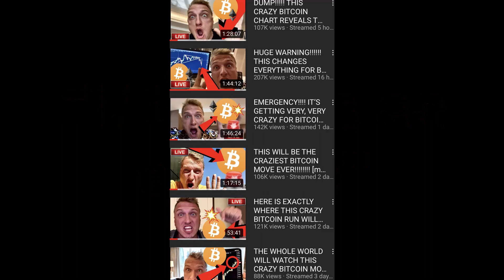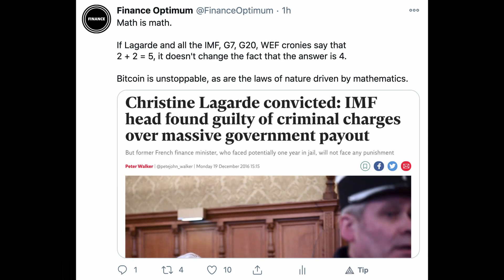Christine Lagarde SEETHING about Bitcoin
Christine Lagarde on Bitcoin.
Classic seethe.
"if there is an escape" certainly an interesting choice of words.
Lagarde mentioned "funny business"
This basically means "we can't have ordinary people making it"
It really is ironic.
Lagarde is literally a convicted criminal.
You know, it's hilarious.
One single scandal (the FinCEN leaks) revealed that $2 trillion of money laundering was conducted with fiat currencies by big banks, which is about 3 times the market cap of Bitcoin.
This is just one single scandal, yet they have the audacity to say Bitcoin is used to launder money!
Ultimately, math is math.
If Lagarde and all the IMF, G7, G20, WEF cronies say that
2 + 2 = 5, it doesn't change the fact that the answer is 4.
Bitcoin is unstoppable, as are the laws of nature driven by mathematics.